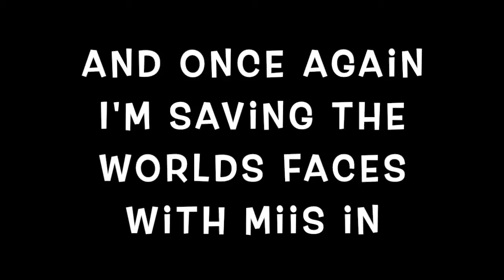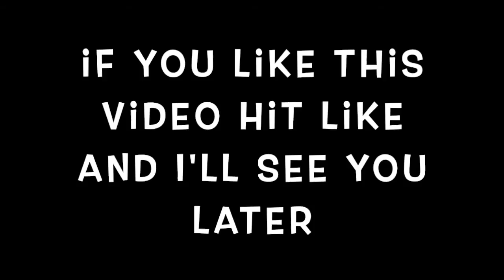Miitopia Switch Version Part 16